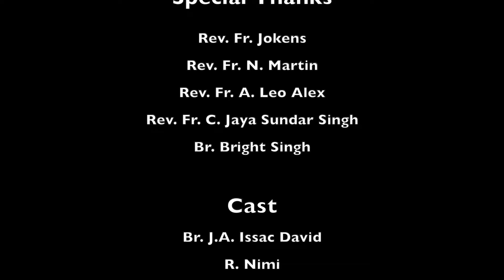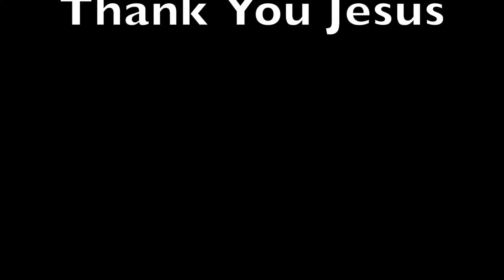Kumari Mannin Mainthaney - Devasahayam Pillai Song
Lyrics - S.C.Jose Sam
Music and Tune - Isaac J.Dullas
Organized by - Rev.Fr.Vijin
Shoot & Edit - Babi Jebaraj
Sung by - R. Kishore Vimal Raj , R. Nimi Femi

Video Shoot & Edit:-
Mephysha Digital Plus

Production by:-
R. Kishore Vimal Raj